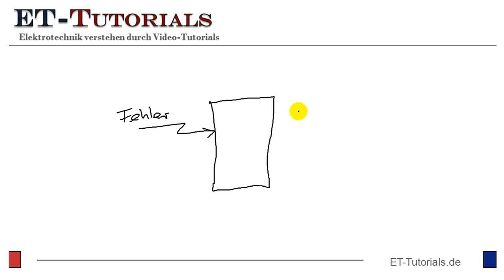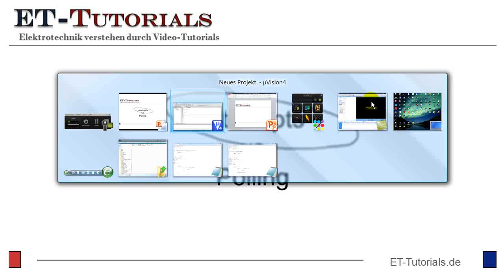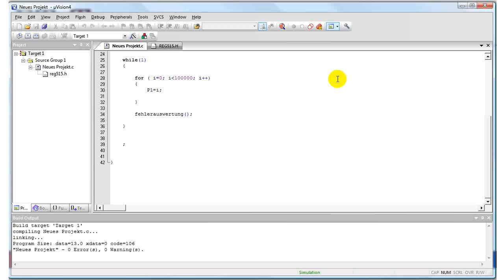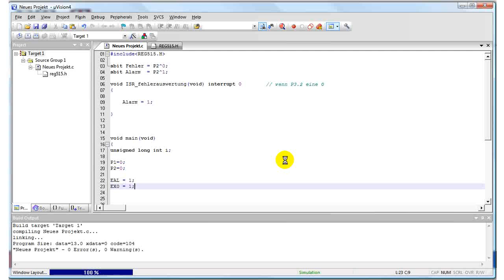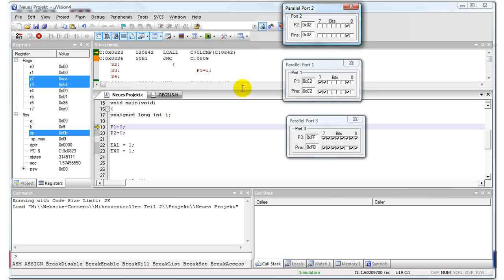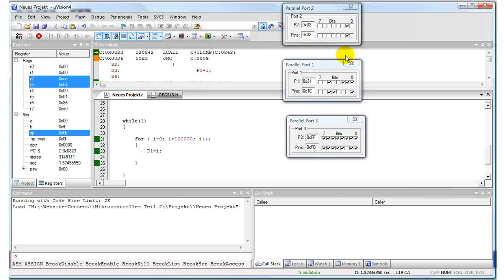Interrupt und Polling.flv